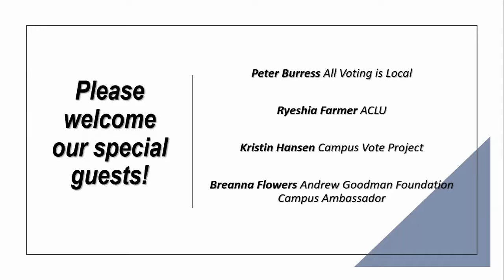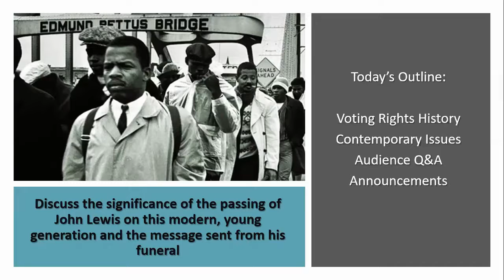Episode 15.1, Voting Rights Youth Voting Webinar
8/12/2020 webinar part 1